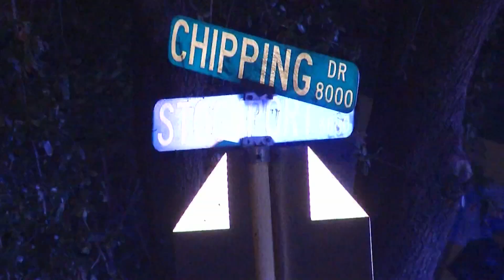KSAT News Brief: 3/12/19 Early Morning Edition